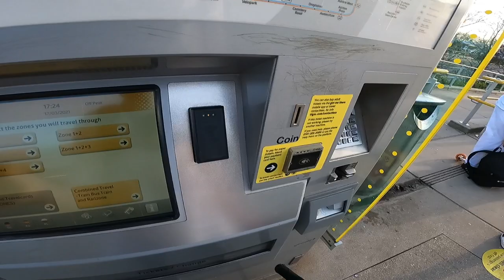We Found a FULLPIPE for SCOOTERS!🤯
Here's yet another vlog I filmed on Wednesday, it was actually such a sick day and I pretty much filmed everything we did.

See you in another video in a couple days 😄